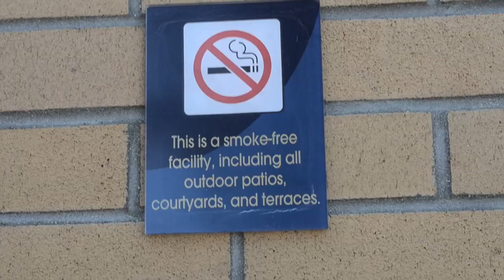Life As A Butt - Pause For A Cause UCI 2012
This short documentary gives us an inside look on the the life of a 22-year-old cigarette butt, demonstrating some of the long-term effects of cigarette butts on the environment and their perceptions within student life.

Thanks for checking out my video, and don't forget to vote on April 11-20th!

Directed and edited by: Kevin Obana
Special thanks: Thao Le, Randall Caoili, Thanh Ly